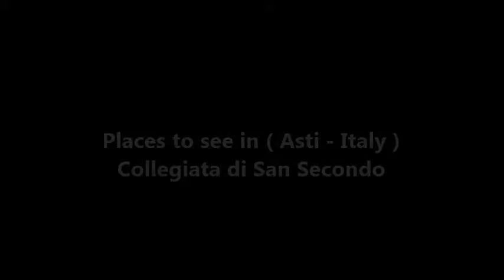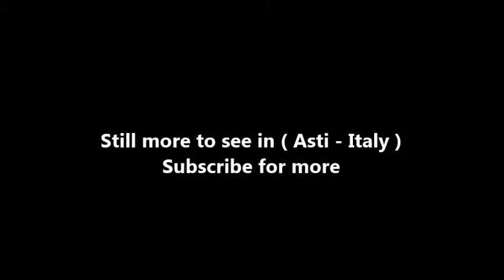Places to see in ( Asti - Italy ) Collegiata di San Secondo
The Collegiate Church of San Secondo is a basilica catholic among the oldest of Asti . With the adjacent town hall and overlooking the square of the same name, is the heart of the city. Dedicated to San Secondo , patron of the city, according to tradition, it arose on the site of his martyrdom and burial. The precise epoch of its foundation is not known, the oldest document mentioning the church is of 1 August 880 and deals with a placito in which Baterico viscount astense in the period of the Supponides mentions some properties of the church.

In another of the 940s, the church became a parish at the beginning of the century, it was "extra muros" , that is, outside the concentric city as it was used as a cemetery church. After the incursions of the barbarians in the ninth and tenth centuries the body of San Secondo was moved to the cathedral inside the city. There are no certain documents of this displacement, but in some documents of 880 , the cathedral is named as "Santa Maria Assunta and San Secondo".

According to the Incisa , the translation took place under the episcopate of Bruningo , even if there are no certain documents of the matter; it is certainly thanks to this bishop, who lived in the tenth century , that the first works of enlarging the church were carried out, thus transforming the factory into the third nerve center of the city, together with the fortified bishop's residence, the Castelvecchio and the Cathedral of Santa Maria Assunta .

Since the 11th century , the Collegiata del Santo has been in the forefront of Asti's policy, in this sense, no bishop power managed to deprive it of autonomy, becoming over the centuries the melting pot of the common forces and aspirations, but also an important area of exchanges and economic activities, worthy of the title of San Secondo "de mercato".

The pre-Romanesque structure of the church can not be rebuilt, except for the presence of the crypt; the oldest part dates back to the 6th / 7th century , consisting of four small columns surmounted by Corinthian imitation capitals with a double row of leaves. Two side walls and two wrought iron gates delimit the "cella confessionis", inside which there is a sixteenth-century reliquary , in silver, containing the bones of the martyr from Asti.

According to a typically high-medieval process, the presence of relics in a church increased or shifted the pole of political, demographic, commercial attractiveness, close to the same church; it is thought that this contributed to the settlement of the Longobard ducal court , mentioned in a document of 940. The church has a longitudinal plan, divided into three irregular naves, of which the central is the largest. The central nave ends with a pentagonal apse . The left aisle ends with a flat apse, while the right is circular. The facade, with the typical Roman setting gabled divided into three parts, has at its center a rosette in brick with elements Renaissance . The side doors are from the sixteenth century, the central door is eighteenth-century.

( Asti - Italy ) is well know as a tourist destination because of the variety of places you can enjoy while you are visiting Asti . Through a series of videos we will try to show you recommended places to visit in Asti - Italy